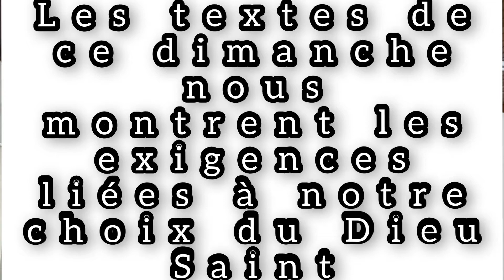Les exigences du choix du Dieu Saint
Homélie du frère Rodrigue Yao, op sur les textes du 22ème Dimanche du Temps Ordinaire de l'année B

Production: Fraternité Saint Dominique à Abidjan, Août 2021

Nous n'avons aucun droit sur la musique utilisée dans cette vidéo.